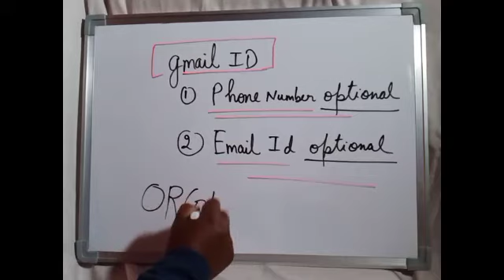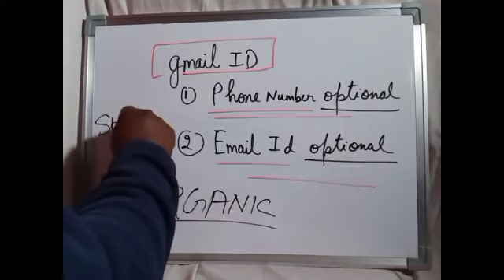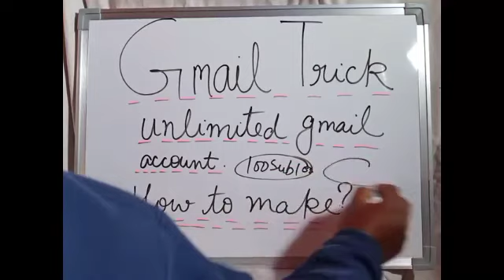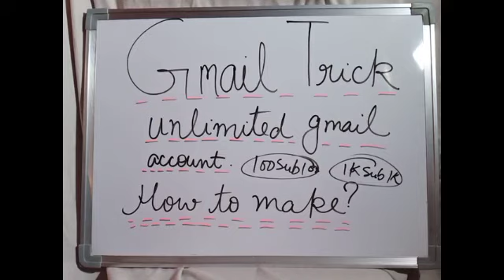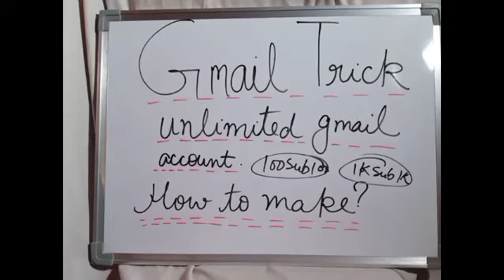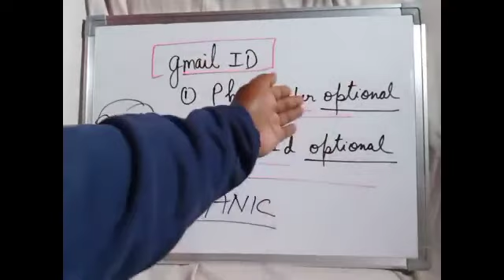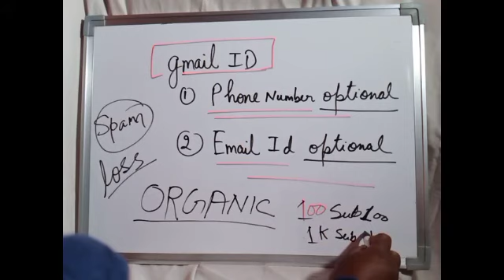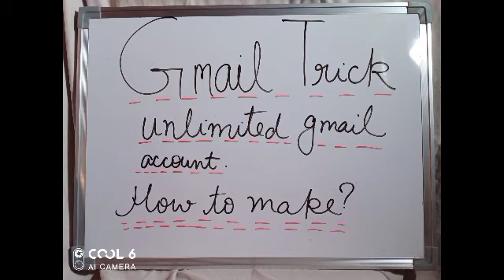unlimited gmail account kaise banaye | how to make unlimited gmail account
MY GEARS :-

50MM LENS
CAMERA TRIPOD
TRIPOD FOR MOBILE
VLOG GORILLA POD
LIGHT STAND (SOFTBOX)

MY GEARS :-

50MM LENS
CAMERA TRIPOD
TRIPOD FOR MOBILE
VLOG GORILLA POD
LIGHT STAND (SOFTBOX)